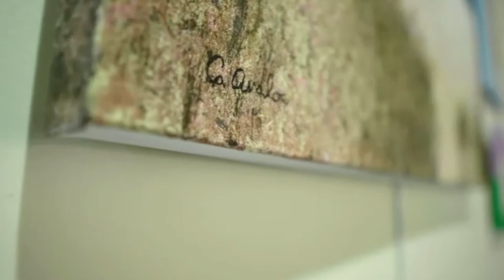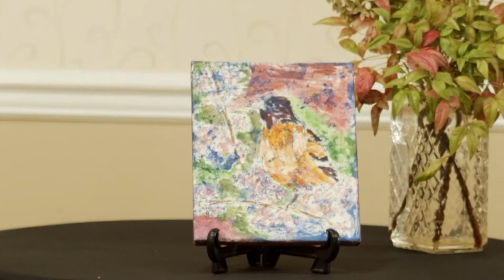The Summit Resident Art Show 2020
Residents of The Summit discuss their art and the inspiration behind their favorite pieces.